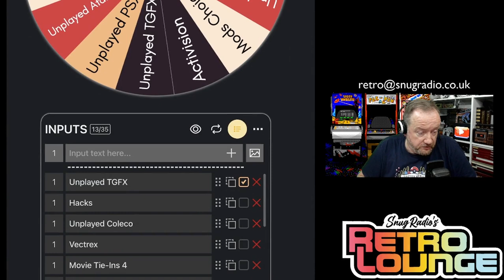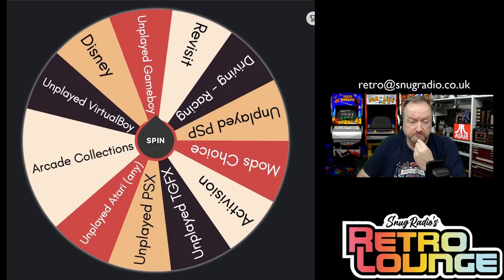Snugradio's Retro Lounge - Episode 136 - Let’s Play Wonderswan!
Depending on where you’re from, you may not have heard of the Wonderswan before.  Let’s have a look at some of the easier to understand games on this Bandai system

Games:

* Buffers Evolution
* Dicing Knight.
* Glocal Hexcite
* Golden Axe
* Guilty Gear Petit
* Makai Mura for WonderSwan
* Mr. Driller
* Rockman EXE WS
* RUN=DIM: Return to Earth

Amazon Wishlist

Equipment

Streamdeck XL

8bitDo SN30Pro

Logitech Brio

Theme Music:
"8 Bit Play" By HeatleyBros

Games Icons:
Anarkhya over on Deviant Art